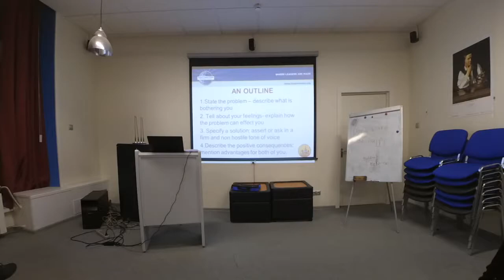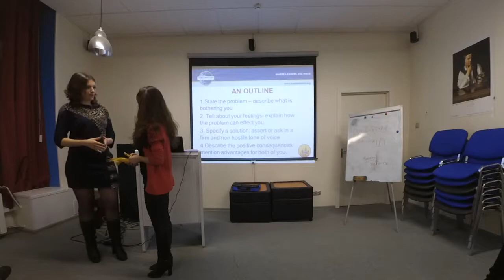Asserting yourself effectively by Kristina Sharykina "The 5th puzzle" - WS #92